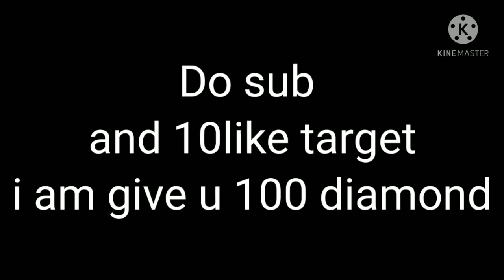Covid-19|2021|stay home stay safe